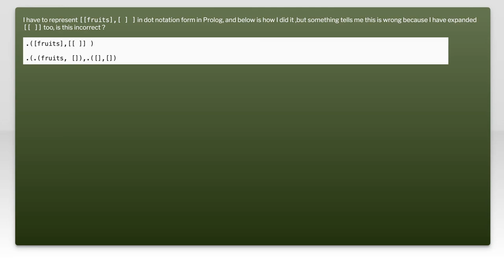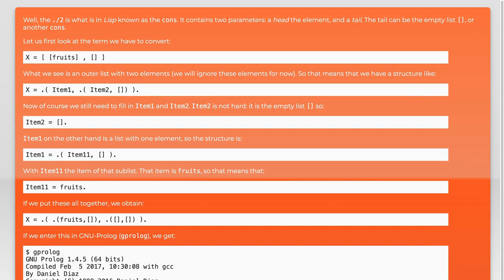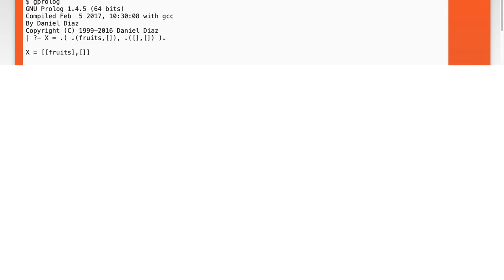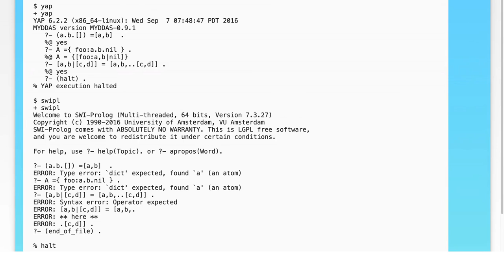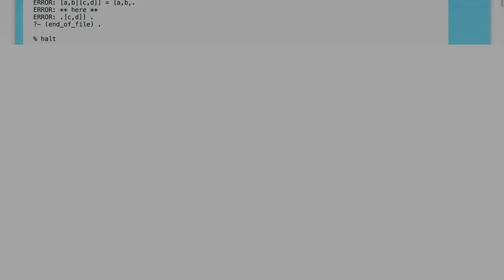How to Convert to Dot Notation in Prolog: A Step-by-Step Guide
In this video, we delve into the world of Prolog programming, focusing on the essential technique of converting data structures to dot notation. Whether you're a beginner looking to enhance your understanding of Prolog or an experienced programmer seeking to refine your skills, this step-by-step guide will walk you through the process. Join us as we explore the significance of dot notation and how it can simplify your code and improve data representation in Prolog.

Today's Topic: How to Convert to Dot Notation in Prolog: A Step-by-Step Guide

Related to: prolog, dotnotation, converttodotnotation, prologtutorial, prologguide, step-by-stepprolog,